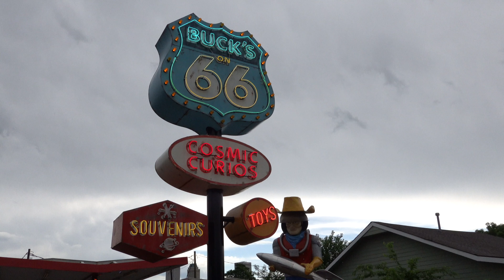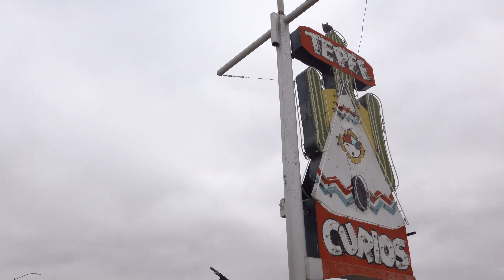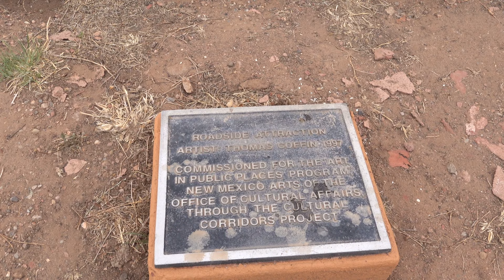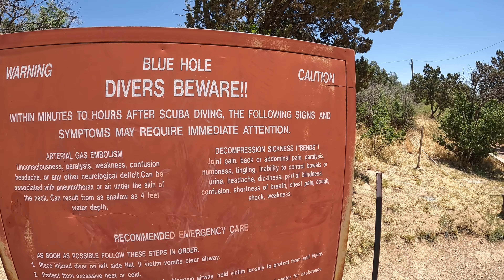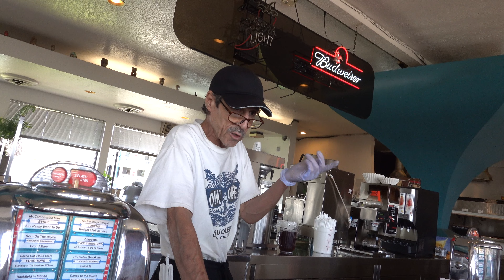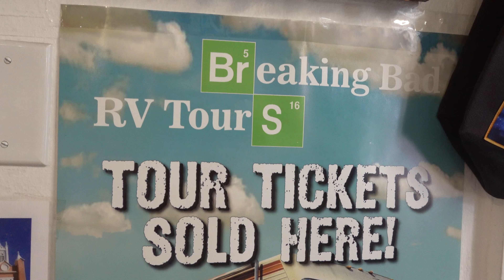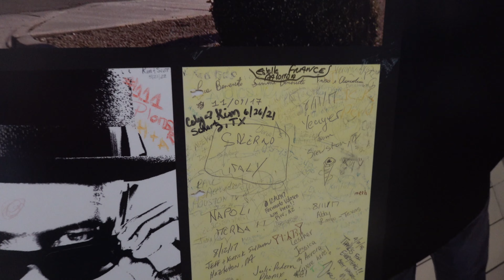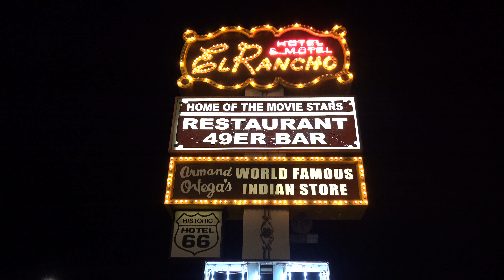Route 66 Road Trip Day 5 - New Mexico The Land of Enchantment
This is Day 5 of our journey along Route 66 as we travel westward across the state of New Mexico - the land of Enchantment. New Mexico is a fascinating state full of abandoned gas stations and curios shops, lots of open desolate desert terrain with buttes and mountains scattered throughout.

My brother and I began the day in Tucumcari where we checked out of the legendary Blue Swallow Motel. Before leaving I left Robert the hotel manager a bottle of Chicago's finest Malort - feel free to take a shot with him if you are ever in Tucumcari.

Along the way we took a dip in the cold natural blue waters of the Blue Hole in Santa Rosa before heading to Albuquerque...for some business.

You see in Albuquerque there's this guy that goes by the name of Heisenberg, he sells this rock called Blue Sky that is supposed to be the best off the market. Well, there's this place called The Candy Lady in Old Town Albuquerque that has the fix for this stuff, so I decided to go there to satisfy my sweet tooth. Just don't tell Gus...

Albuquerque of course is known as the setting and filming location for the highly acclaimed shows Breaking Bad and Better Call Saul, and the city embraces it fully! My brother and I grabbed tacos at Twisters which is the real-life restaurant that served as the setting for Gus Fring's chicken hub better known as Los Pollos Hermanos.

Our final destination was Gallup, New Mexico where we stayed at the famous Hotel El Rancho - a fabulous hotel with the coolest lobby on Earth and long history of hosting Hollywood starlets from the Golden Age of film in the early-mid 20th century.

Looking back, I realize we survived an encounter with the HELLK!, walked out of Los Pollos Hermanos without being kidnapped by Gus Fring, and navigated my car around Dead Man's Curve...all in all it was a good day.

Route 66 Intro: 0:00
The Blue Swallow Motel: 0:50
Beware the Hellk! at the Tepee Curious: 6:24
Tucumcari Eats: 10:13
Route 66 Monument: 12:13
The Blue Hole: 13:23
Edge of the Plains: 22:51
Owl Cafe: 24:20
Giant Red Arrow: 30:54
The Candy Lady: 32:24
Los Pollos Hermanos: 39:15
Dead Man's Curve: 45:17
Hotel El Rancho: 47:13
Outro Song: 48:36